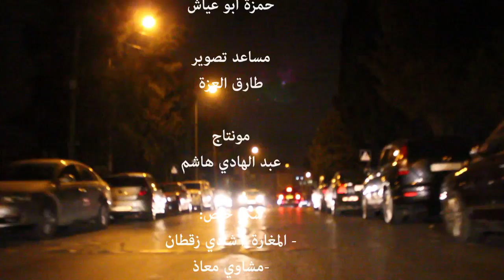صراع داخلي - رامي منصور Rami GB - Sera3 da5eli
إنتاج موسيقي - كلمات - أداء
رامي منصور

The track after the original song is called "3ajaby" another track produced by me here is the listening and download link :

تصوير
محمد المغني
حمزة ابو عياش

مساعد تصوير
طارق العزة

مونتاج
عبد الهادي هاشم

شكر خاص
المغارة - شادي زقطان
مشاوي معاذ
بلياردو بغداد
أرت ميديا Art Media

إخراج
رامي منصور